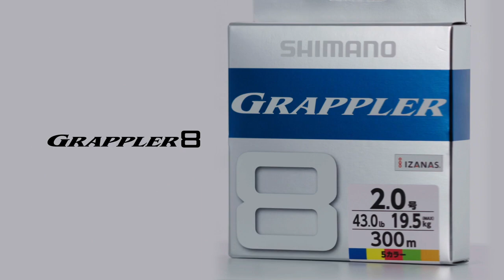GRAPPLER 8 Line | Strongest Quality Line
The Grappler name has become synonymous with quality and strength and the new Grappler PE 8 carrier braid is no different.
✅ Multi colour PE Braid
✅ Made from 8 high-end IZANAS fibres
✅ Shimano exclusive Heat Sink technology that disperses heat across the coating, reducing damage to the line during long, hard fights
✅ VT Construction Method enables the fine braid fibres to be woven evenly at all angles, under high tension. This results in a smoother finish and reduced diameter, which aids in all aspects of casting and jigging across PE 0.8 to PE 8.0.
✅ Available from 16lb to 134lb in 300m